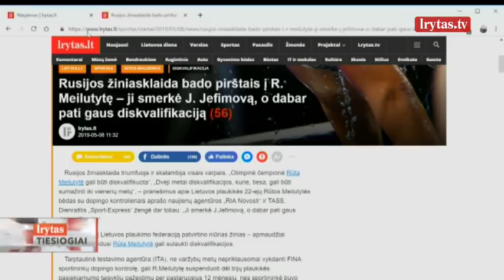R. Meilutytei gresia ne tik diskvalifikacija: treneris įvardijo, kas laukia sportininkės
LrytasTIESIOGIAI: studijoje vieši Seimo pirmininkas V. Pranckietis, Seime kalbamės su valstiečių koalicijos partnerių lyderiu G. Kirkilu. Kaip jėgų Seime santykį gali pakeisti Prezidento ir Europos parlamento rinkimai?